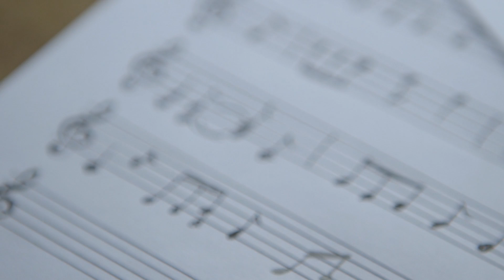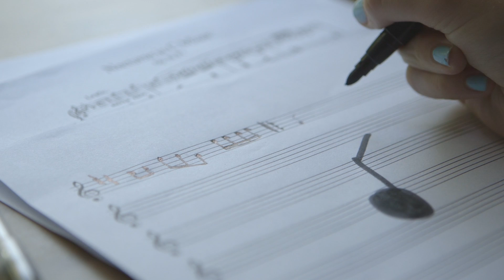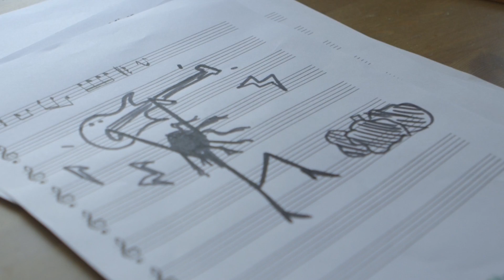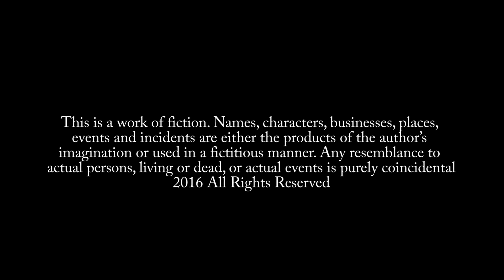FELICIA - Short film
In a heartwarming tale of compassion and creativity, a spirited young girl sets out to brighten the somber life of her neighbor. With her boundless imagination as her guide, she endeavors to inject a splash of joy into the world around her by offering a heartfelt gift.